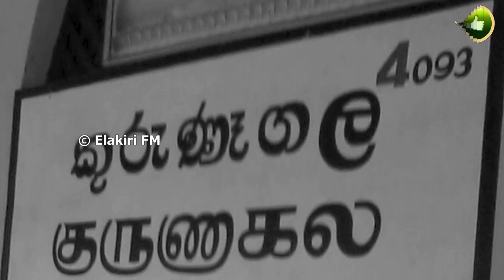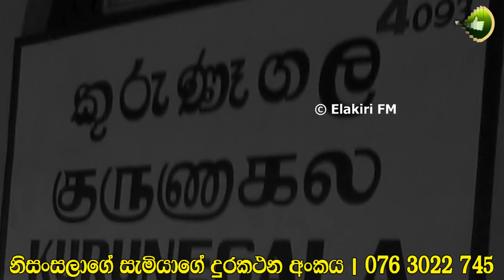බඩේ අමාරුවක් නිසා සෞදි ගිය නිසංසලාට වෙච්ච අදහගන්නවත් බැරි දේ | What happened to Nisansala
Many women who are helpless without money due to economic problems go abroad for domestic work. 30-year-old Nisansala Lakmali is a woman who went abroad in this way. She is leaving for Saudi Arabia.

ආර්ථික ප්‍රශ්න හමුවේ මුදල් නොමැතිව අසරණවන බොහෝ කාන්තාවන් සිදුකරන්නේ ගෘහසේවය සඳහා විදෙස්ගත වීමයි. එලෙස විදෙස්ගත වුණු කාන්තාවක් තමයි 30 හැවිරිදි නිසංසලා ලක්මාලි කියන්නේ. ඇය පිටත්ව යන්නේ සෞදි අරාබියටයි.